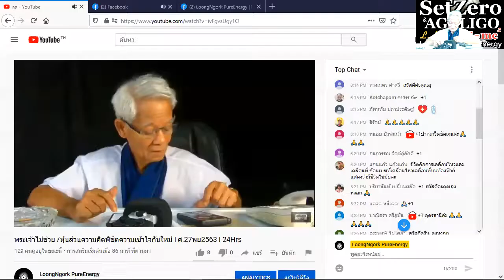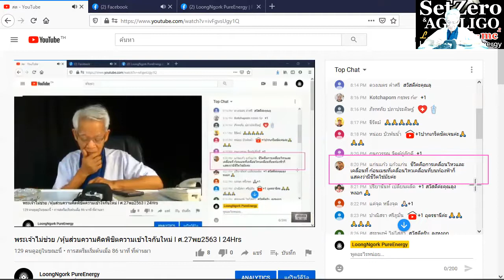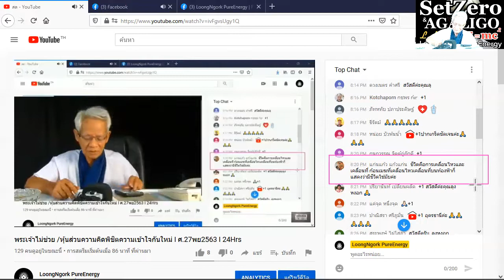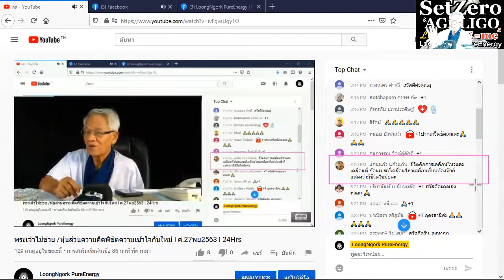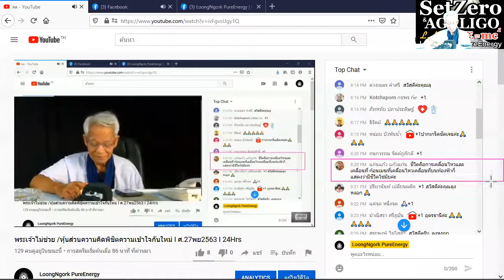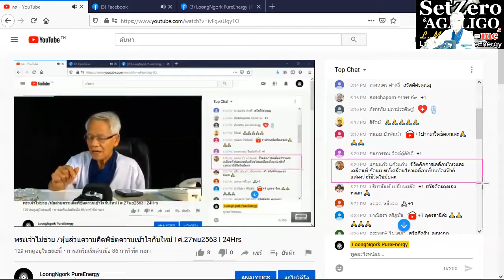See Dharma and access/ New knowledge in 21st century I LMElaw I 271120 I 24Hrs